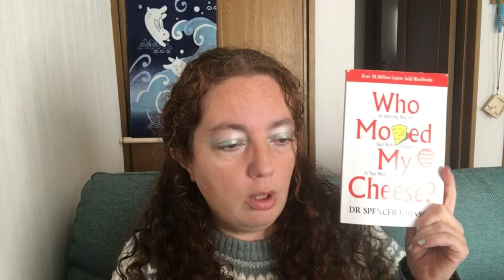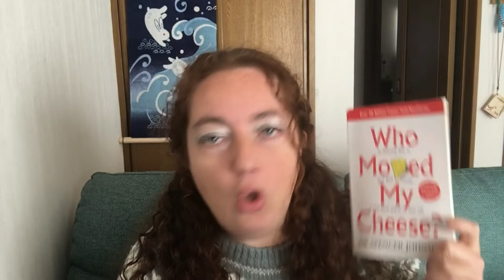❄️Cold Winter Challenge 2021❄️☃️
👇Pour en savoir plus 👇

❄️C’est parti pour un nouveau challenge avec le cold winter Challenge! Une pal que j'ai un peu abrégé pour vous donner des idées sans spoiler, ni pour vous ni pour moi, mais dont la liste est tellement longue que même moi elle me fait peur 😅!
Si vous avez une pal à partager n'hésitez pas à la mentionner au cas où je ne l'aurais pas vue. Bon challenge et bonnes lectures!❄️

Intro 00:00

📚Les livres présentés pour la catégorie Magie de Noël  02:09

All I want for Christmas (Romance de Noël / Amour / Amitié)
📖“Mitsuba” - Aki Shimazaki
📖“Toffee et moi” - Sarah Crossan
📖“Au grand air, t.1” - Afro

Lettre au Père Noël (Epistolaire / Enfance / Jeunesse)
📖« Terreur à Smoke Hollow » – Katherine Arden
📖« Le jardin secret » - Frances Hodgson Burnett

Danse de la fée dragée (Fées / Univers onirique / Fantasy / Fantastique)
📖« Zothique » - Clark Ashton Smith
📖« De l’autre côté du rêve » - Ursula K.Le Guin

📚Les livres présentés pour la catégorie Cocooning hivernal   08:36

Marrons glacés (Feel Good / Gourmandises)
📖« Les jours sucrés » - Loïc Clément, Anne Montel
📖« Stardust » - Neil Gaiman

Bonhomme en pain d'épices (Différence / tolérance / LGBTQI+)
📖« Apprendre, si par bonheur » – Becky Chambers
📖« Ring Shout » - P.Djeli Clark

Vitrines de Noël (Roman graphique / manga / BD / Livre illustré)
📖« Le plongeon » - Séverine Vidal, L.Pinel
📖« Nains, t.2: Ordo du Talion » - Nicolas Jarry

📚Les livres présentés pour la catégorie Hiver sombre   12:29

Scrooge (Anti-héros / Conflit / Mensonge)
📖« Sleepy Hollow» - Washington Irving
📖« La mort d’Olivier Bécaille » - Emile Zola

Stalactites ensanglantées (Horreur / Thriller / Suspense)
📖« Rebecca » - Daphné du Maurier
📖« RIP » - Julien Monier, Gaet’s
📖« Gwendy et la boîte à boutons » - Stephen King, Richard Chizmar

Père Fouettard (Forces obscures / Enfer / Démons)
📖« Mortimer» - Terry Pratchett
📖« Les zombies: la vie au-delà de la mort » - Philippe Charlier, Richard Guérineau

Un chalet sous la neige (Huis clos / Enfermement / Solitude)
📖« Le violon de Rotschild» - Anton Tchekhov
📖« Ikigami, t.4 » - Motoro Mase
📖« Le château d’Otrante » - Horace Walpole

📚Les livres présentés pour la catégorie Marcher dans la neige   20:50

Pôle Nord (Froid / Hiver / Neige / Pays Froid)
📖« Vinland Saga » - Makoto Yukimura

Pôle Sud (Voyage / Cheminement personnel / Evolution)
📖« 1000 places to see before you die» - Patricia Schultz
📖« Atlas Obscura » - Joshua Foer
📖« Dune, t.2 » - Frank Herbert

Forêt enneigée (Animaux / Ecologie / Nature Writing)
📖« D’un volcan à l’autre» - Guy de Saint-Cyr
📖« Les requins » - Bernard Séret, Julien Solé

📚Les livres présentés pour la catégorie Sorcellerie hivernale   26:23

Etoile des neiges (Astrologie / Astronomie / Science-Fiction)
📖« La mort immortelle» - Liu Cixin
📖« La cité et les astres » - Arthur C.Clarke
📖« Un bonheur insoutenable » - Ira Levin

Baba Yaga (Sorcière / Femme de pouvoir / Féminisme)
📖« L’ours et le rossignol» - Katherine Arden
📖«Liens de sang» - Octavia Butler

Yule (Mythes / Légendes / Contes / Réécriture de contes)
📖« L’étrange histoire de Benjamin Button» - Francis Scott Fitzgerald
📖« Qui a piqué mon fromage? » - Spencer Johnson
📖« Les Ogres-Dieux t.4: Première Née » - Hubert, Gatignol

🎨 Illustrations par Handmek